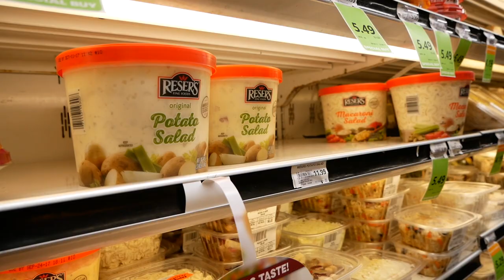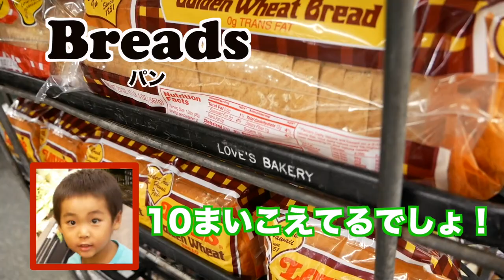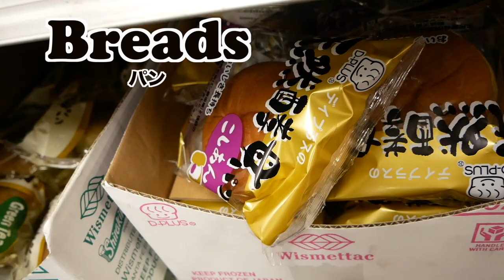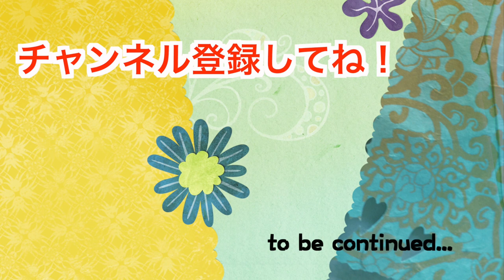【ハワイ旅】アメリカと日本の違いを探そう！スーパーで買ったものは！？ #81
ハワイのスーパーマーケットに行きました。
日本の野菜や果物と違う形のものはあるでしょうか？
スーパーでも文化の違いを感じることができ、楽しめました！
最後に買ったものにも注目です。

●DWEが届いた！ #1